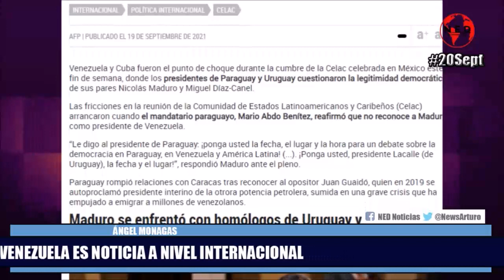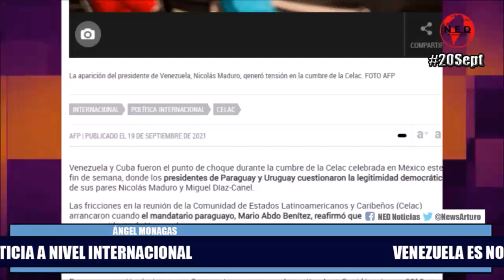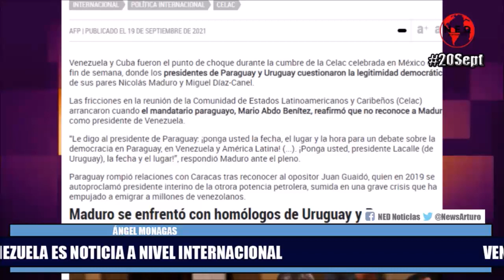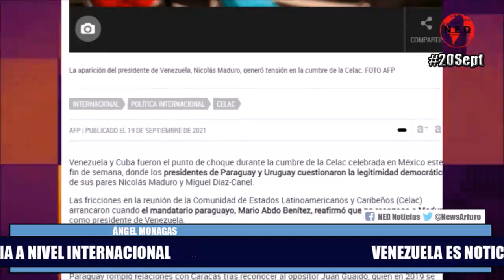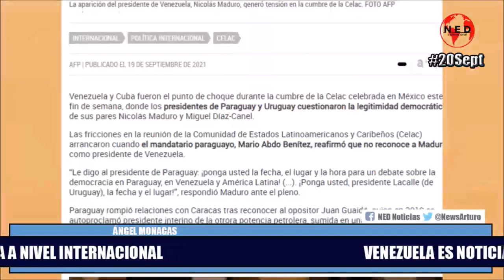HOY VENEZUELA ES NOTICIAS A NIVEL INTERNACIONAL 👉 Ángel Monagas